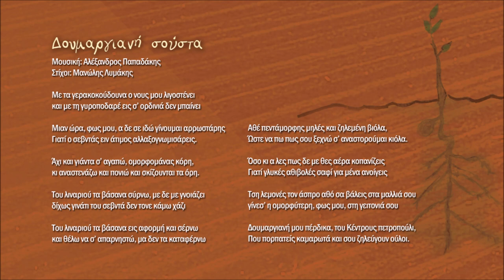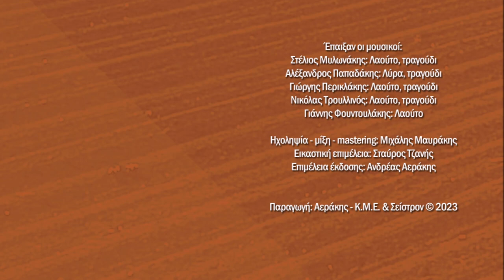Αλέξανδρος Παπαδάκης - Δουμαργιανή σουστά | Official Audio Release © 2023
Δουμαργιανή σούστα
Μουσική: Αλέξανδρος Παπαδάκης
Στίχοι: Μανώλης Λυμάκης

Με τα γερακοκούδουνα ο νους μου λιγοστένει
και με τη γυροποδαρέ εις σ’ ορδινιά δεν μπαίνει

Μιαν ώρα, φως μου, α δε σε ιδώ γίνουμαι αρρωστάρης
γιατί ο σεβντάς ειν άτιμος αλλαξογνωμισάρεις.

Άχι και γιάντα σ’ αγαπώ, ομορφομάνας κόρη,
κι αναστενάζω και πονιώ και σκίζουνται τα όρη.

Του λιναριού τα βάσανα σύρνω, με δε με γνοιάζει
δίχως γινάτι του σεβντά δεν τονε κάμω χάζι

Του λιναριού τα βάσανα εις αφορμή και σέρνω
και θέλω να σ’ απαρνηστώ, μα δεν τα καταφέρνω

Αθέ πεντάμορφης μηλές και ζηλεμένη βιόλα,
ώστε να πω πως σου ξεχνώ σ’ αναστορούμαι κιόλα.

Όσο κι α λες πως δε με θες αέρα κοπανίζεις
γιατί γλυκές αθιβολές σαφί για μένα ανοίγεις

Τση λεμονές τον άσπρο αθό σα βάλεις στα μαλλιά σου
γίνεσ’ η ομορφύτερη, φως μου, στη γειτονιά σου

Δουμαργιανή μου πέρδικα, του Κέντρους πετροπούλι,
που πορπατείς καμαρωτά και σου ζηλεύγουν ούλοι.

Έπαιξαν οι μουσικοί:
Στέλιος Μυλωνάκης: Λαούτο, τραγούδι
Αλέξανδρος Παπαδάκης: Λύρα, τραγούδι
Γιώργης Περικλάκης: Λαούτο, τραγούδι
Νικόλας Τρουλλινός: Λαούτο, τραγούδι
Γιάννης Φουντουλάκης: Λαούτο

Ηχοληψία - μίξη - mastering: Μιχάλης Μαυράκης

Εικαστική επιμέλεια: Σταύρος Τζανής
Επιμέλεια έκδοσης: Ανδρέας Αεράκης
Παραγωγή: Αεράκης - Κ.Μ.Ε. & Σείστρον © 2023